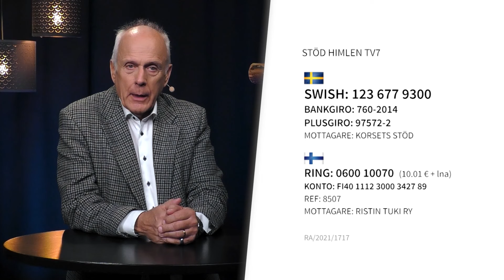Överlever våra samfund? | Rakt på sak med Ingemar Helmner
Kyrkor må kalla sig nytänkande, men om de inte fokuserar på personlig frälsning och omvändelse från synd, tappar de snabbt sin identitet och utövar ingen dragningskraft på andligt längtande människor.

- bibelundervisning
- intervjuer och livsberättelser om evangeliets kraft

På Facebook och Instagram berättar vi mer om vad som händer på kanalen!